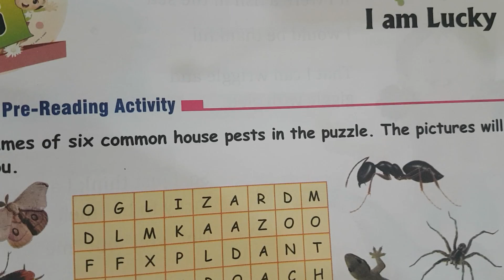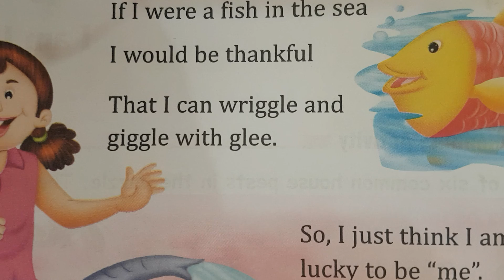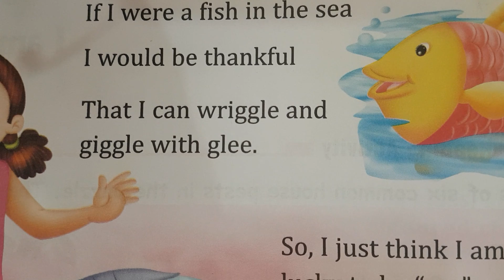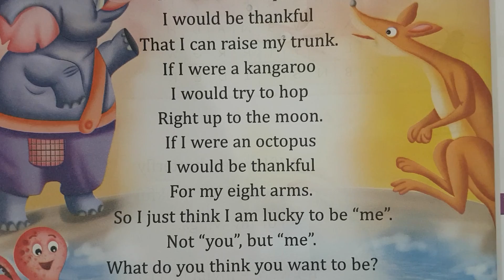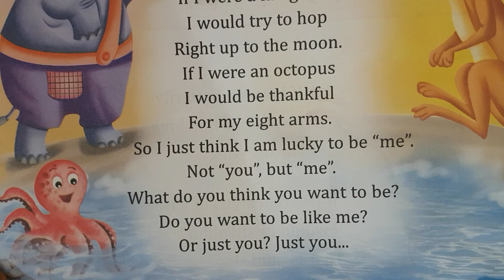English ch-6 I am Lucky Class 2nd